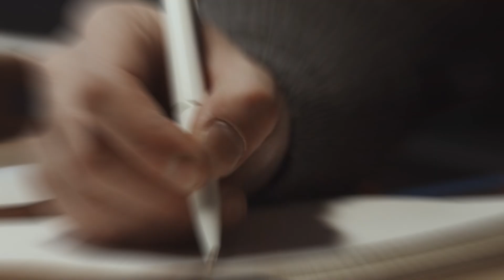Nail the Interview! Pro Tips for Job Success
Nail the 'Tell Me About Yourself' Question! Pro Tips for Job Interviews

In this video, we're going to share some tips on how to nail the interview and land the job of your dreams. From preparing for the interview to practicing your responses, we have everything you need to ace your next job interview!

Whether you're a first-time job seeker or you've landed a few interviews but still haven't landed the job, this video is for you! We'll give you tips on how to nail the interview, and then help you to move on to the next step in the hiring process. Watch and learn, and you'll be on your way to a new job!

Take this No-Cost online training course on how to deliver Great High-stakes Presentations

Timestamps
0:00:02.679 - Rewriting "tell me about yourself."
0:00:10.480 - Emphasizing uniqueness.
0:00:18.199 - Impact of unique experiences.
0:00:23.199 - Narrow perspective.
0:00:32.600 - Focusing on the job's needs.
0:00:36.240 - Every answer aiding the interviewer.
0:00:41.479 - Making the conversation relevant.
0:00:47.399 - Highlighting job-related qualities.
0:00:53.479 - Directing responses toward job fit.
0:01:53.479 - Addressing the interviewer's expectations.